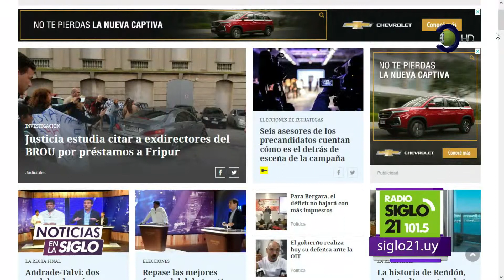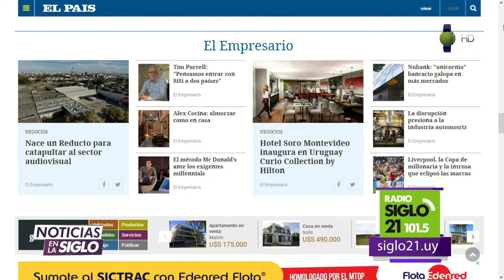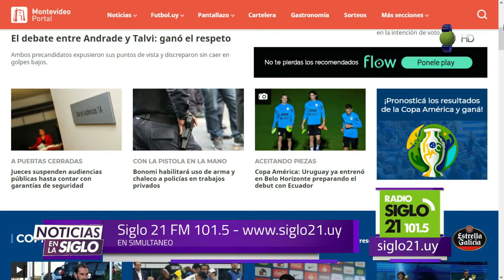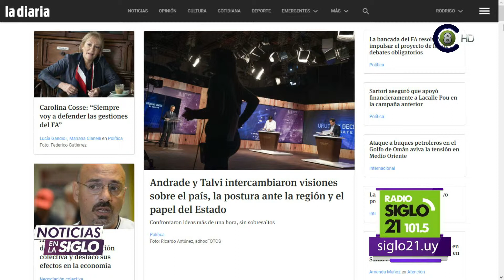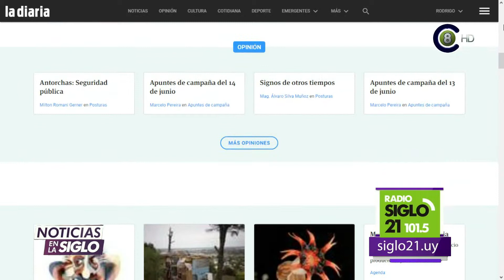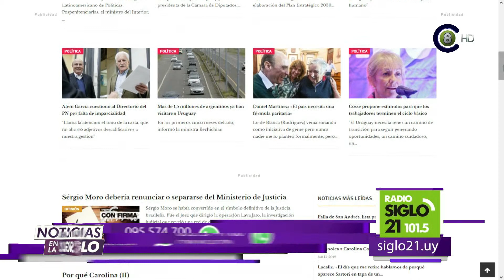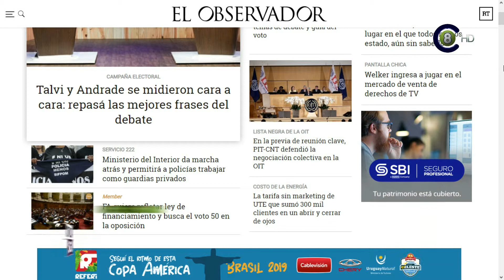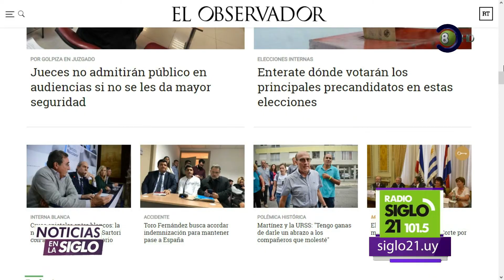Primeras Noticias del día Viernes 14 de Junio con el repaso de portadas.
Compartimos el primer repaso de noticias del día en el arranque de "Noticias en la Siglo", conociendo las portadas de Diario El Pais, Diario La Republica, La Diaria, El Observador y Montevideo Portal
Todos los días, comenzamos el día informados en Siglo 21 FM 101.5, Canal 8 Televisora Salto Grande, Cable Visión Salto (en vivo a las 7:00 AM por el canal 116 HD y canal 14 análogo; y en diferido a las 8:00 AM por el canal 120 HD y canal 5 análogo)